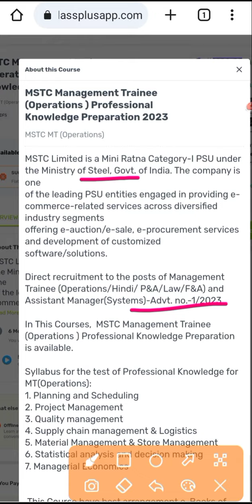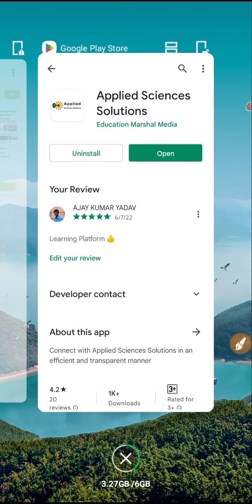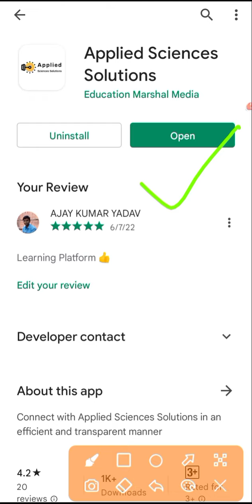MSTC MT (Operations) Professional Knowledge Preparation 2023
Hey! Come and learn something new on Applied Sciences Solutions. Here’s a course you might like:  MSTC Management Trainee (Operations ) Professional Knowledge Preparation 2023 by Ajay Kumar Yadav.

Happy Learning !

Team
Applied Sciences Solutions

MSTC Limited is a central public sector undertakings under the Ministry of Steel, Government of India. It is involved in diversified e-commerce services. Its corporate office is in Kolkata, West Bengal with regional branch offices in various other cities

Ref No. P&T/08/O02/2022/226 Dated: 23/06/2023

Advertisement No.
1/2023 in Employment News dated 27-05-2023

syllabus for Professional Knowledge for the post of MT(Operations). It is hereby informed that the
following areas are included in the Syllabus for the test of Professional Knowledge for MT(Operations):

1. Planning and Scheduling
2. Project Management
3. Quality management
4. Supply chain management & Logistics
5 Material Management & Store Management
6. Statistical analysis and decision making
7. Managerial Economics

For the other posts, the areas included in the syllabus for Part B shall have questions pertaining
to the specialization mentioned in the post name.